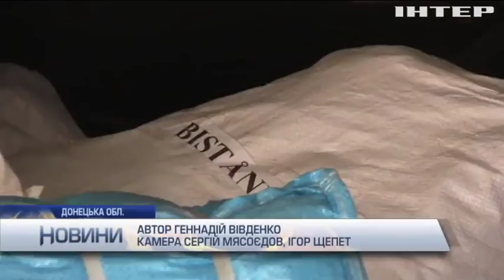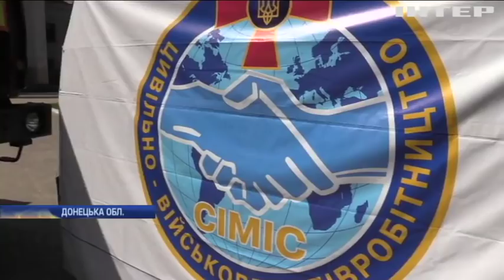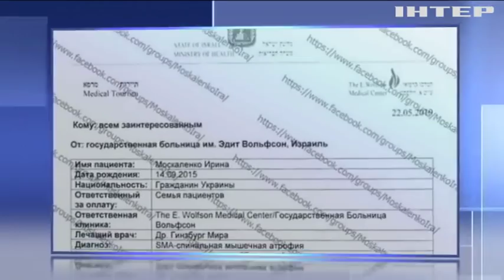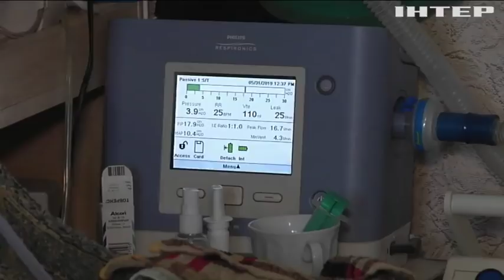Новости 12:00, выпуск за 4 мая 2019 года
Дивіться у цьому випуску: Голова Нацполіції Київщини попросив відправити його в зону ООС. Обвинувачені у вбивстві Гандзюк визнали свою провину. Новодністровськ перетворився на буковинську Венецію.